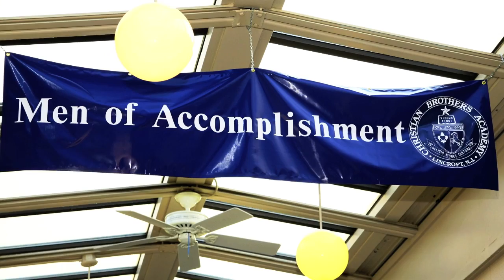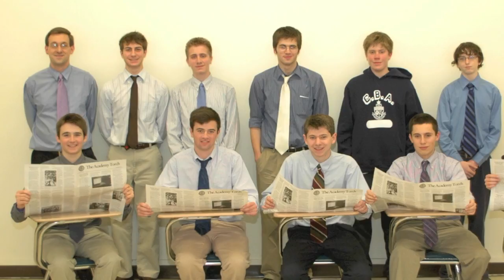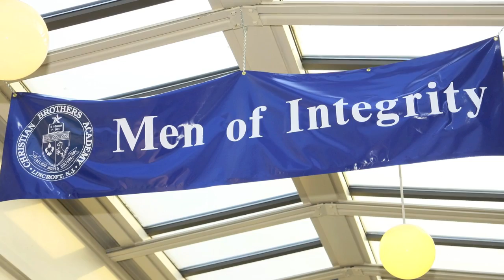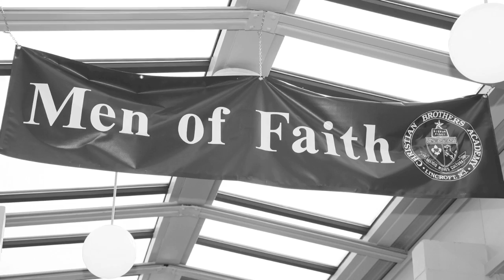"I Am CBA" 2011 HD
Christian Brothers Academy Class of 2011 video tribute.